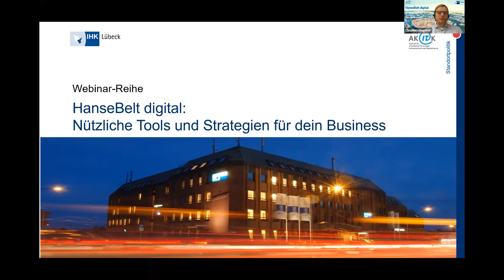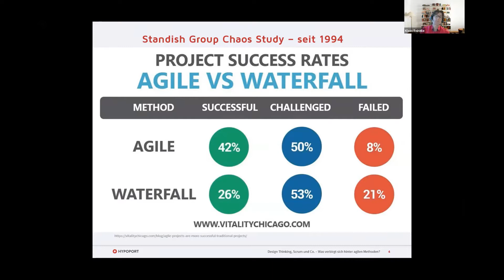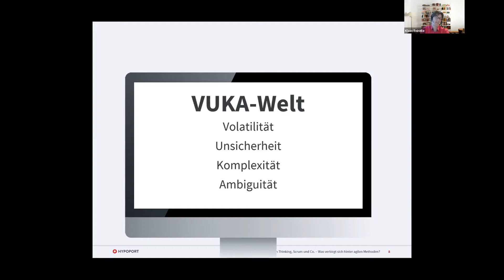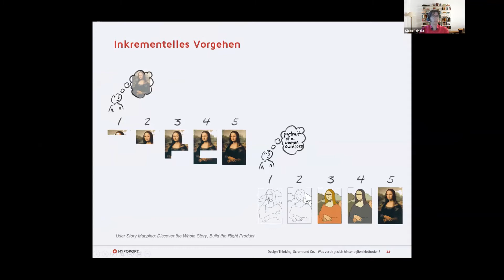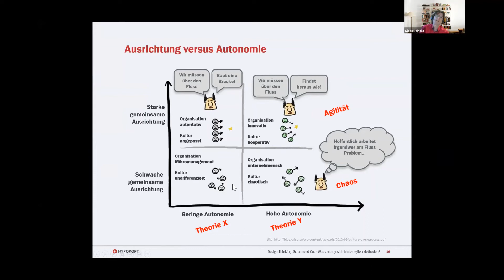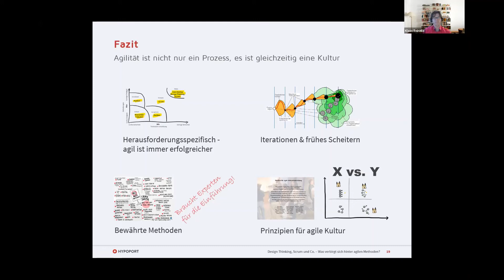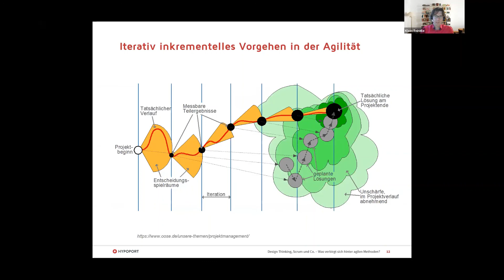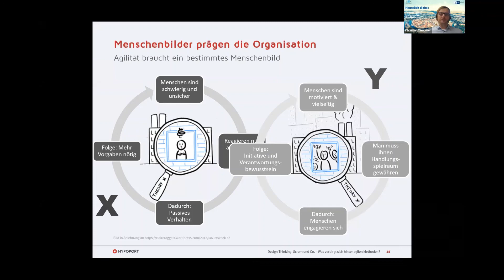Webinar: Agilität: Überschätztes Buzzword oder Schlüssel zum Erfolg?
In diesem Webinar geht Klaas Reineke, Agile Coach bei der Hypoport SE, auf die Grundlagen agiler Prinzipien ein und erklärt welche Werte und Methoden sich hinter Agilität verbergen.